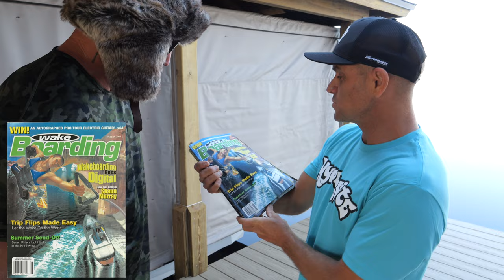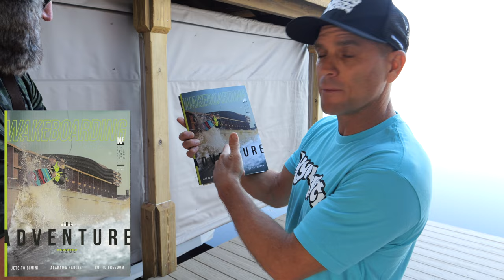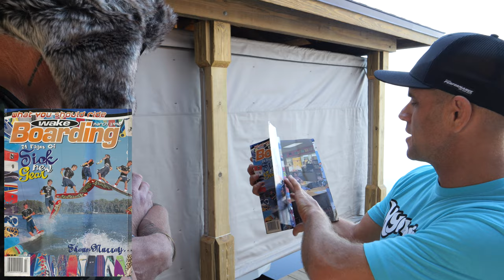Let's Recreate The Bug Board 720 Mag Cover!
I'm always up for a challenge! Bill Porter was one of the biggest advocates in collabing with Hyperlite Wakeboards to recreate the 1998 Hyperlite Murray Bug Board. Once I got the remake board in my hands, Bill said that I should recreate the  Wakeboarding Mag cover from 1998. Rusty served up some dubs and the